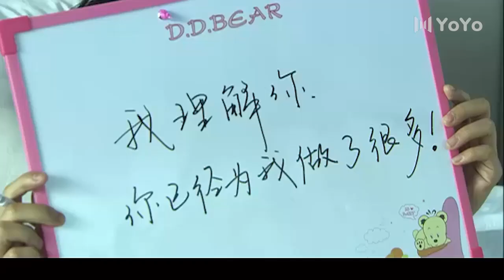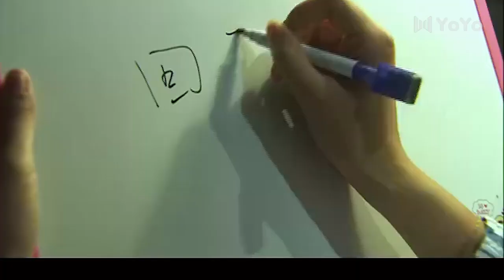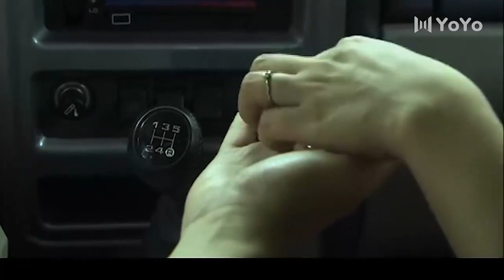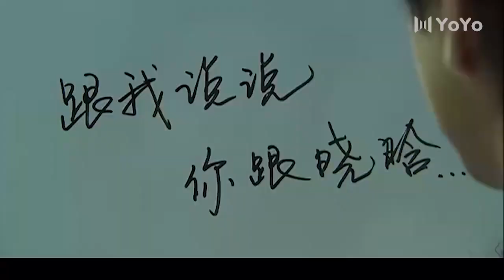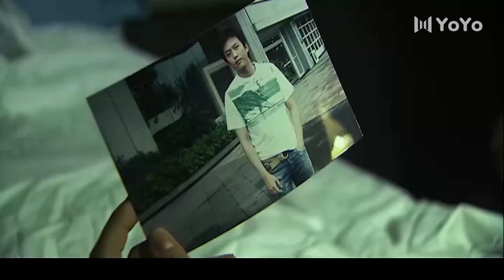【都市电视剧】裸爱情人 28 | 邓超、殷桃《爱了散了》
【剧情介绍】美丽温柔的董晓晗（殷桃 饰）拥有让所有人欣羡的家庭和幸福，她的丈夫方凯（冯远征 饰）是兴安集团分公司的总经理，然而大学时代的一次事故让方凯丧失了性能力，这也成为晓晗幸福人生中唯一一抹暗色。在方凯海外进修期间，她和陈峰（邓超 饰）进山游玩，暴雨倾盆的时刻这位人妻与帅气阳刚的陈峰发生了不该发生的故事。当晓晗想要斩断情丝之时，却发现自己已经深陷情感泥潭……